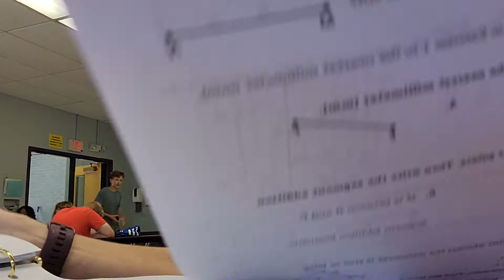School and Barn Vlog-How I balance School and Horses-Barn vlog #2